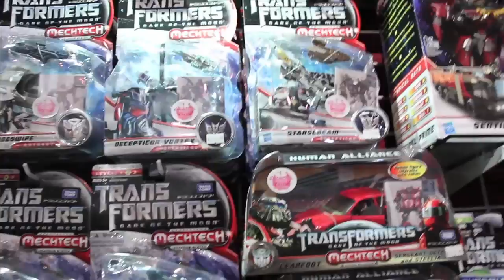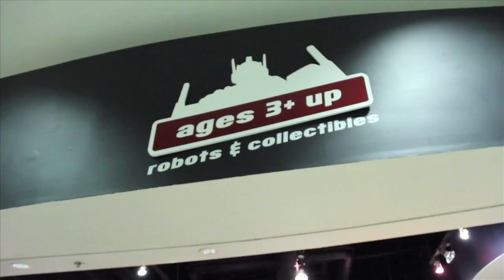New second wave of Takara United Transformers at A3U